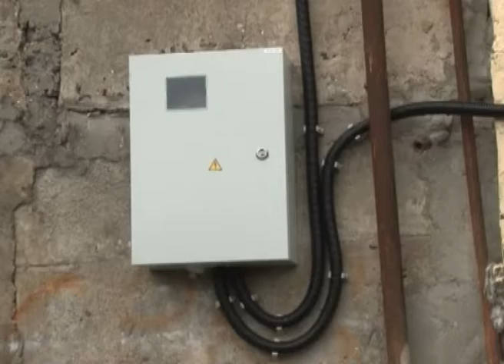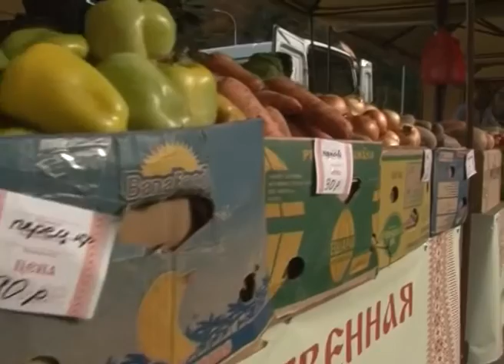Новости Сочи (Эфкате Рен ТВ REN TV ) Выпуск от 20.01.2017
В Сочи может выпасть снег. В ближайшие два дня ожидается ухудшение погодных условий. Городские службы переведены в режим повышенной готовности.

Детские площадки, парковки и самоволки. Глава Сочи обсудил с жителями Центрального района наболевшие вопросы.

Королевским гонкам нужны добровольцы. За 100 дней до Гран-при России Формулы 1 дан старт набору волонтеров.

В Сочи появился "Реликт". Одноименная выставка Виталия Окуня - это новый взгляд на скандинавский эпос.

Сочи. Новости.
Телеканал Эфкате.